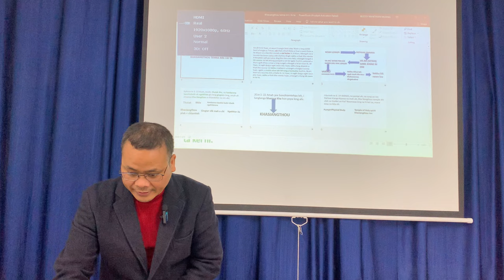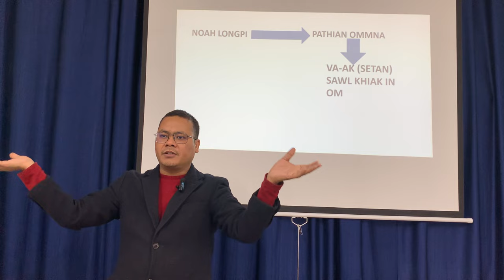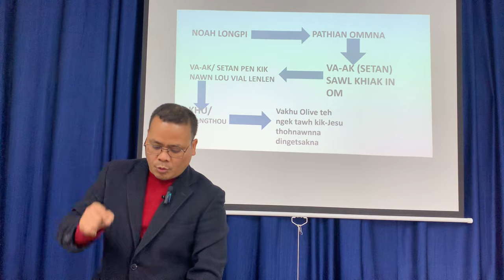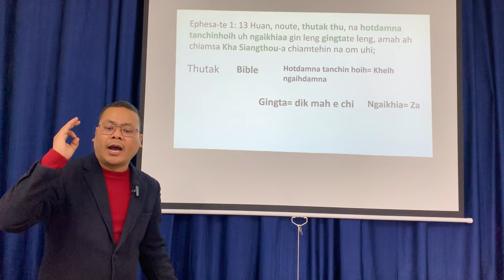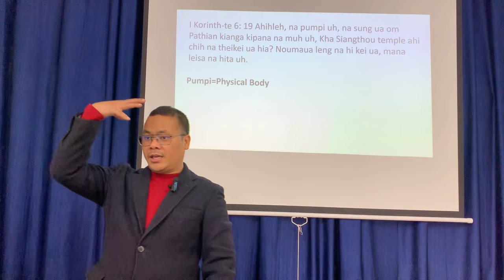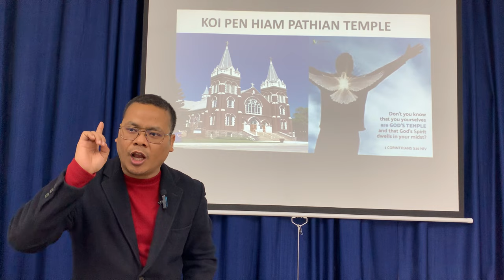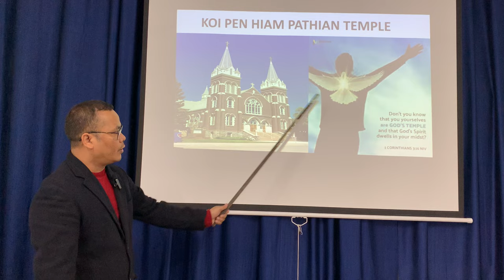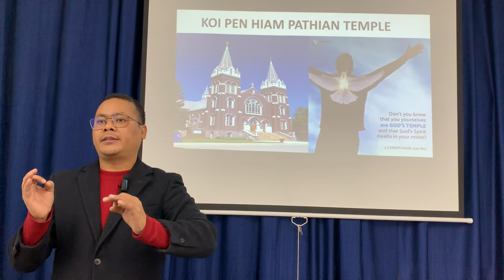KHASIANGTHOU TENNA INN I HI TA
Khasiangthou tenna inn i hita. Jesu’n kross a puak kenken bang in Khasiangthou in hong om pih den hi. Lungmuanna kip i neihna dingin hiai na ngai ni